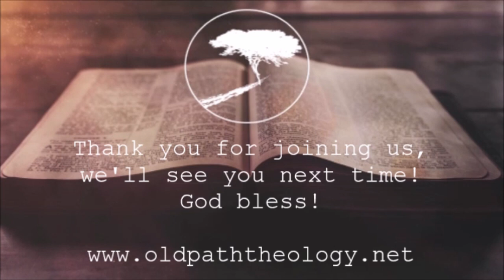Psalms 129-131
As we near the conclusion of these Psalms of Ascent it becomes clearer that they were written during a wide range of dates, given the internal evidences. What binds them together is a sense of gratitude and worship through good times and bad.

The constant is the God who sees over His people, even if they do not seek Him. When they come to their senses, they know He has been there all along. These reminders from their past are hopefully being read among His people, even now, given their difficult times.

They are incredibly important to our days as well, since the church should also know and see God as He has revealed Himself through the ages. What the writers of these Psalms could have never fully understood is how profound their words would sound to those bought and paid for by Jesus and His atoning work.